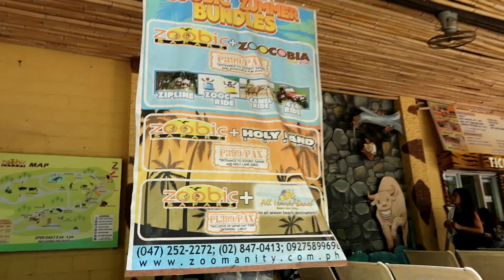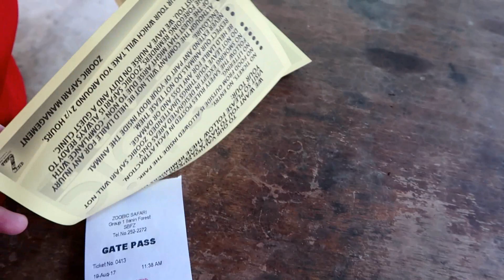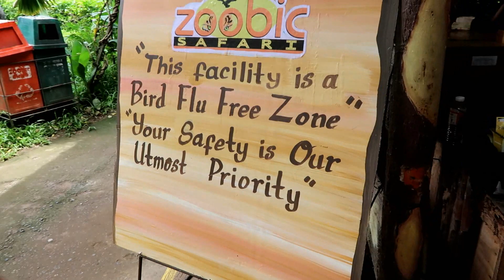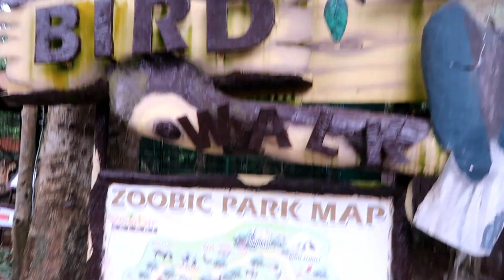Vlog #3: Subic Getaway Day 1: Zoobic Safari | Eunice Pats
Hi everyone! Thank you for dropping by and watching this video. We celebrated my Mama's birthday at Subic. Here's Day 1 of our trip.

Thank you so much and hope to see you in my next vlog! ❤️

🎦 Camera I used: Canon Powershot G7X mark ii